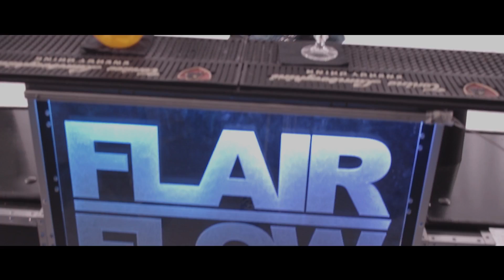Flair Flow Official Video Promo 2016